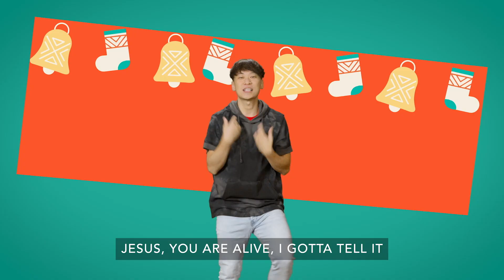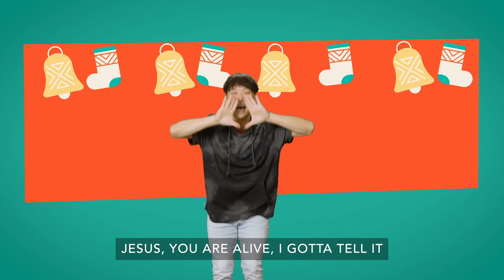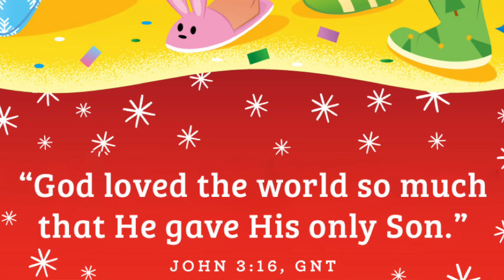Preschool Kids Church - December 18, 2022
Cedric the Seagull is sick so Mr. Phil takses over as this week's host for Preschool Kids Church! Join Mr. Phil and the babies as he sings The First Noel! Let's learn about how the shepherds run to Jesus!

This month's theme: JESUS IS GOD'S SON!

Memory verse for this month: “GOD LOVED THE WORLD SO MUCH THAT HE GAVE HIS ONLY SON.” - JOHN 3:16, GNT

Parents/guardians, reinforce what the kids are learning from our Kids Online by downloading the activity pages and parent cues

Also, please pre-register the children for Sunday in-person classes and other Kids Ministry events